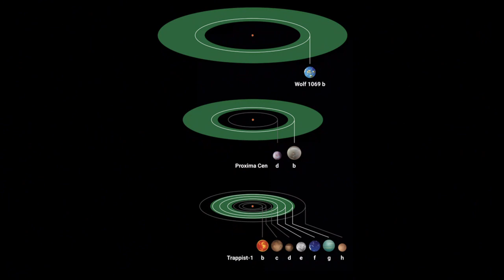Por qué puede haber vida en Wolf1069b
Los astrónomos incluyeron al exoplaneta Wolf 1069b entre los planetas con mayores posibilidades de albergar vida, con algunas similitudes importantes con la Tierra.